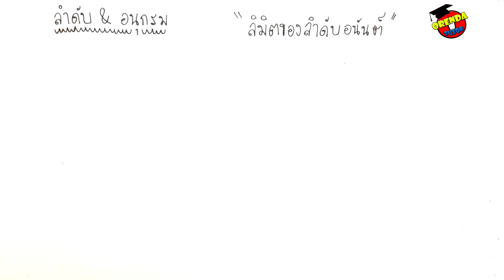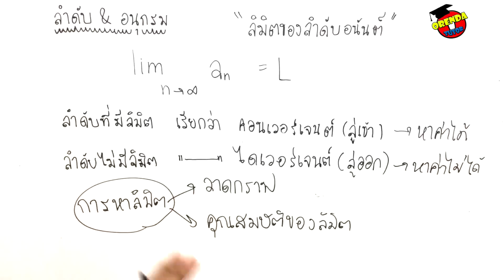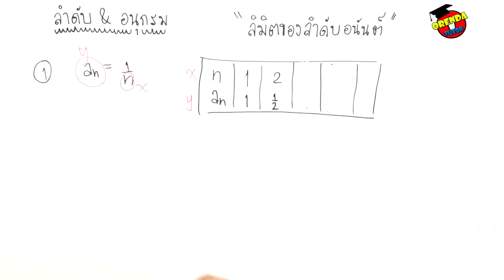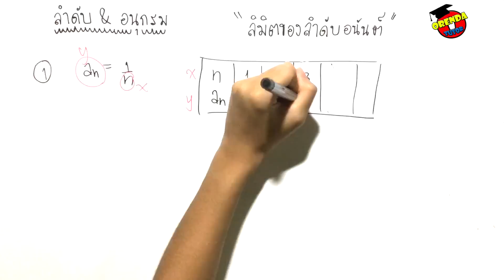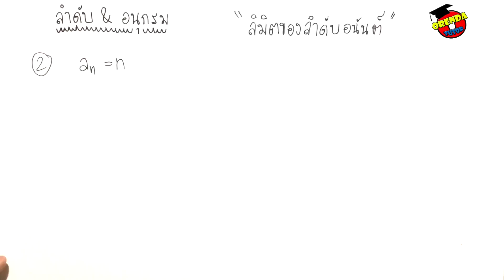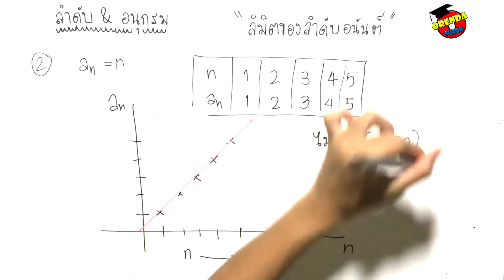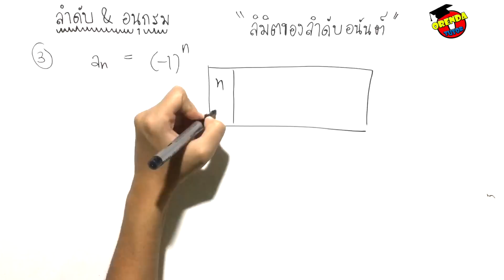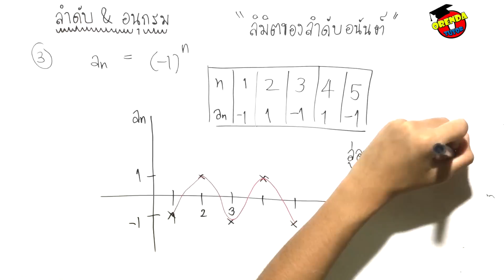ลำดับและอนุกรม EP.4/9 ลิมิตของลำดับอนันต์ โดยการวาดกราฟ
ลำดับและอนุกรม ม.5 - ลิมิตของลำดับอนันต์ โดยการวาดกราฟ EP.4/9 - มีข้อสงสัย ไม่เข้าใจตรงไหนสามารถปร­ึกษาพี่ได้ที่ LINE : @orendatutor - สามารถดาวน์โหลดชีทฟรีได้ที่นี่

สามารถปรึกษาเรื่องเรียนหรือเรียนออนไลน์ฟ­รีได้ที่
LINE : @orendatutor

ติดตามวิดิโอคณิตศาสตร์เรื่องใหม่ๆก่อนใคร­ได้ที่นี่:

ถ้าหากชอบวิดิโอนี้แล้วช่วยแบ่งปันให้กับเ­พื่อนๆได้เลยจ้า:

►ลำดับและอนุกรม ม.5 - ลิมิตของลำดับอนันต์ โดยการวาดกราฟ EP.4/9 ◀

0:10 ลิมิตของลำดับอนันต์ คืออะไร แบ่งออกเป็นกี่ประเภท

1:52 วิธีหาคำตอบของลิมิต โดยการวาดกราฟ ข้อที่ 1

5:02 วิธีหาคำตอบของลิมิต โดยการวาดกราฟ ข้อที่ 2

7:04 วิธีหาคำตอบของลิมิต โดยการวาดกราฟ ข้อที่ 3